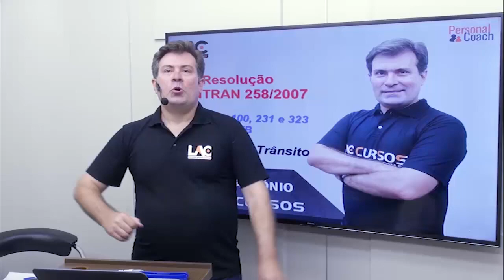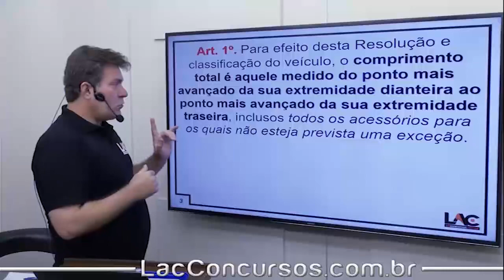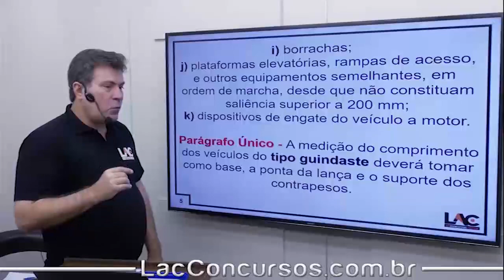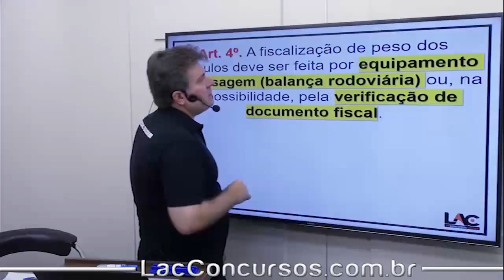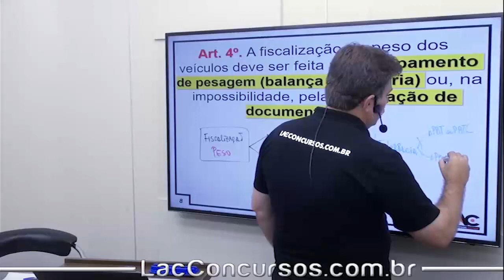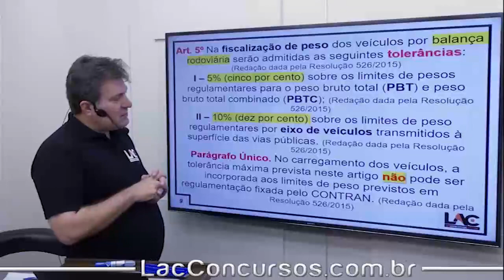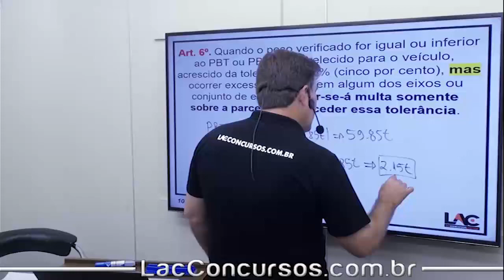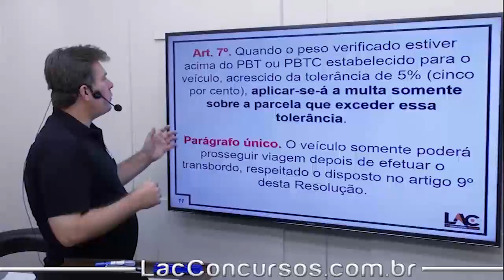PRF 2018/19 - Resoluções CONTRAN - Legislação de Trânsito parte 7 - 38/100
Aula demonstrativa do nosso super curso preparatório para o Concurso Carreiras Policiais - Nessa aula, o professor Luiz Antonio - Irá ministrar assunto importante para você que busca a tão sonhada aprovação para o cargo de Policial Rodoviário Federal . O cargo tem como requisito básico o certificado de conclusão do Ensino Superior.

▫ Investimento: R$ 80,00 – Parcele sem juros no cartão de crédito!
▫ Matérias disponíveis:
         ▪ Língua Portuguesa CESPE
         ▪ Direitos Humanos e Cidadania
         ▪ Ética no Serviço Público
         ▪ Geopolítica Brasileira
         ▪ Historia da PRF
         ▪ Informática
         ▪ Legislação de Trânsito
         ▪ Legislação Especial